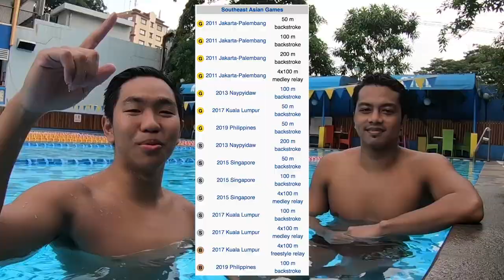SWIM & SHARE x I Gede Siman Sudartawa | Atlet Renang Andalan Indonesia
SWIM SHARE Vol.4 x I Gede Siman Sudartawa
Keseruan berenang sambil sharing pengalaman, serta berbagi tips & motivasi dari sosok sahabat sekaligus perenang yang menjadi andalan Indonesia di kanca Internasional. Prestasi yang tidak perlu diragukan lagi, dimana ka Siman sudah beberapa kali mengibarkan merah putih di negara tetangga & meraih banyak medali emas di ajang Sea Games. Ka Siman juga dipercaya sebagai Flag Bearer kontingen Indonesia di Olimpiade London 2012 dan Asian Games 2014 & 2018. Sukses untuk ka Siman dan semangat berlatih untuk terus membanggakan Merah Putih! :))

Menurut kalian, next siapa yang harus diundang berkolaborasi dengan gue di SWIM & SHARE Volume selanjutnya? Tulis di kolom komentar ya pendapat kalian! :))

Record : GoPro Hero 6 Black, Canon 70D
Editing : Adobe Premier Pro CC 2017

Tinggalkan komentar kalian di bawah untuk saran, kritik, ataupun pertanyan.